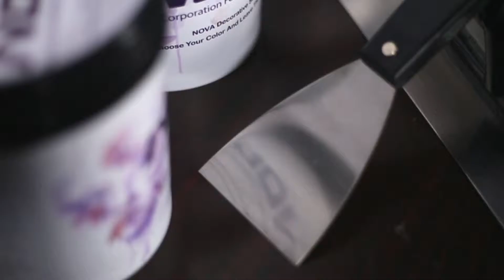1 Artenova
Artenova - Artizana
Water based acrylic binder with pearl pigment and crystals composition plus rough materials to give wave effect by scraper in which more than color can be used –Environmentally friendly
More Details: